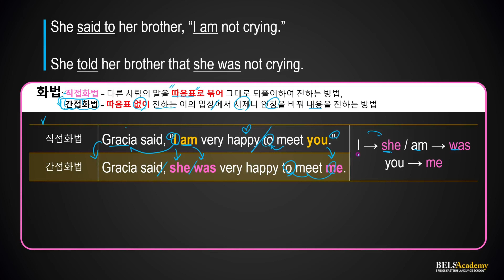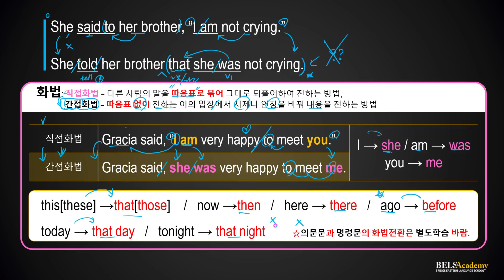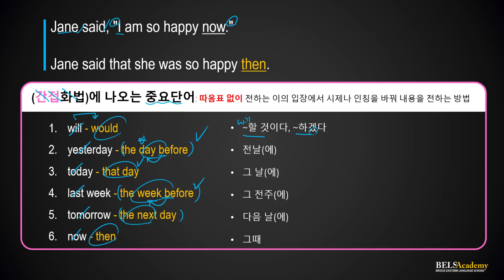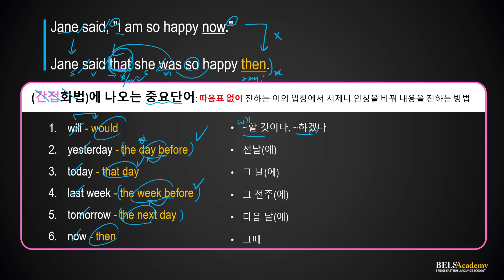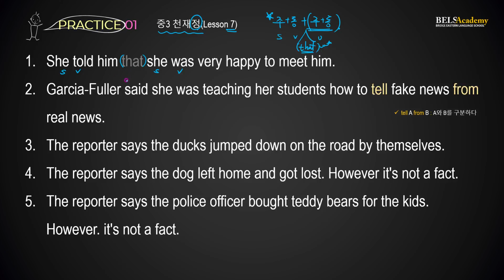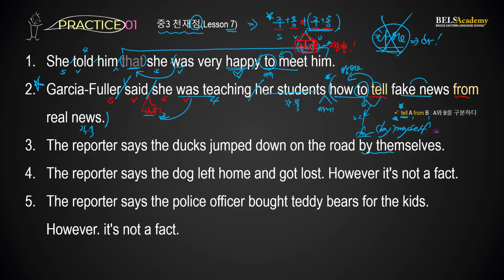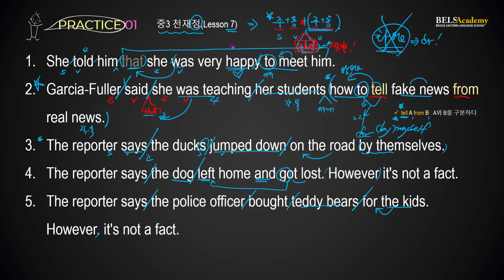[12강] 간접화법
간접화법. 이게 정말 중요한 법칙일까..

말하는 방법(화법)을 문법적으로 배워야 한다는 게 합당한 일인지...